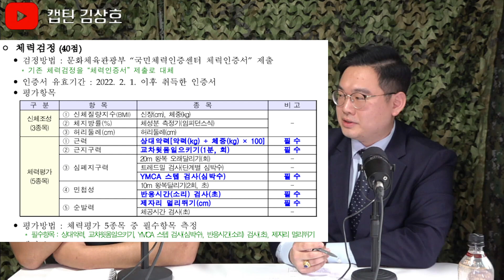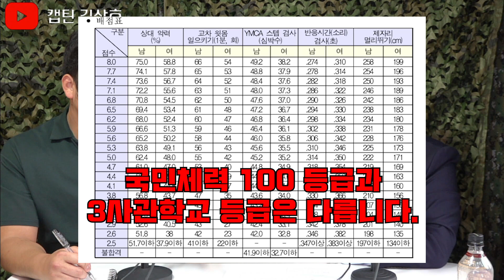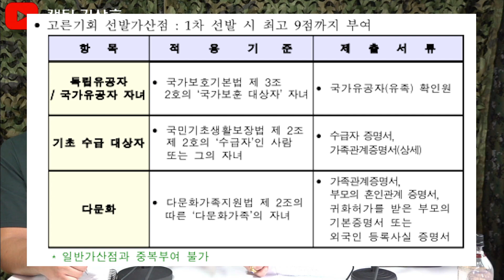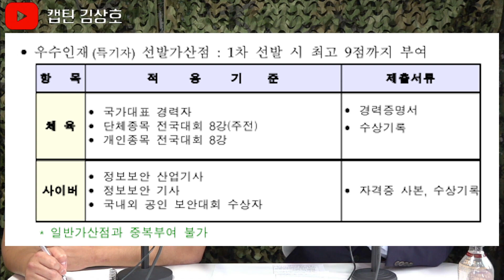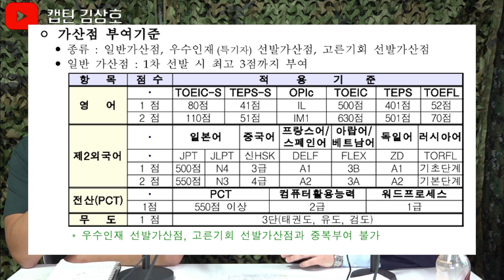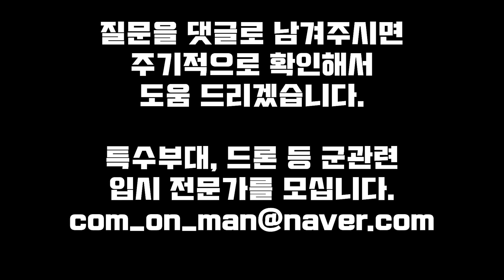육군3사관학교 지원자들이 난리 난 이유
군관련 입시 드론, 특수부대 관련 업종자 분들 인터뷰를 모십니다.